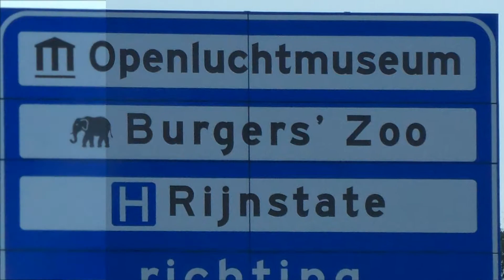Burgers Zoo Holland / Niederlande 2009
Mein Besuch im Burgers Zoo Holland am 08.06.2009